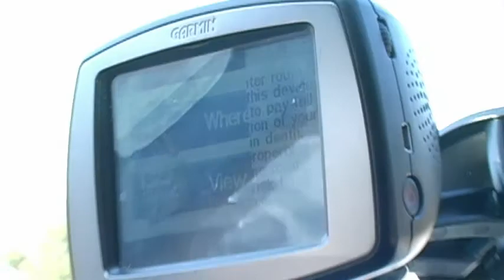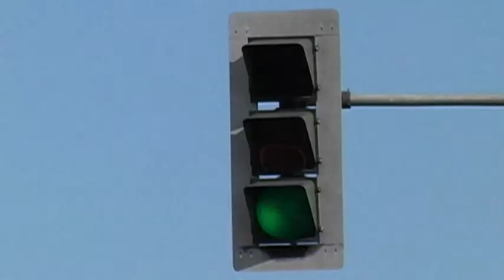The Great Race Director's Cut Part One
The extended edition of the winner of Best Five Minute Comedy Blockbuster at the 2009 SlickRock Film Festival, this video captures the epic race between two pizza delivery boys, as they battle to arrive at their customer's house first, and receive a 100 dollar tip.  Directed by Mitchell Callisch, Starring Scott Orcutt (orange) and Ricky Lopez (green).